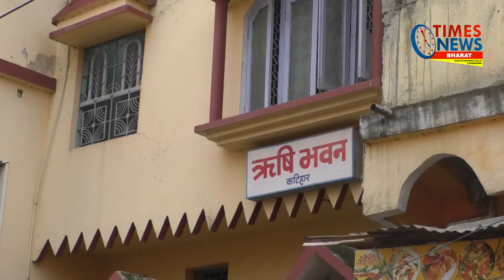कटिहार :- ऋषि भवन से 32 या 22 लोग नहीं 10 लोग भागे थे | पकड़े गये ऋषि भवन से भागे सभी लोग